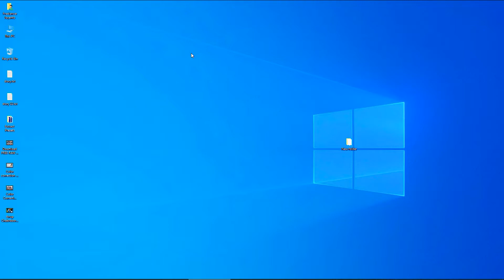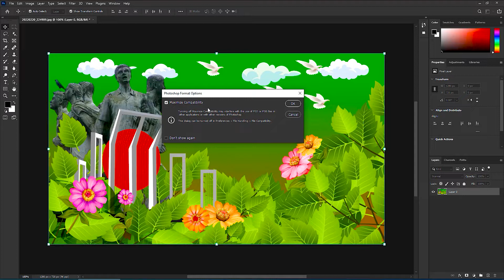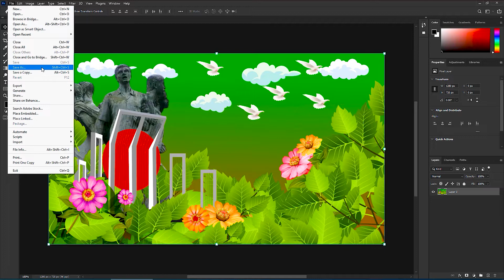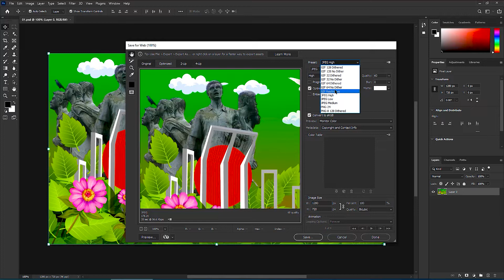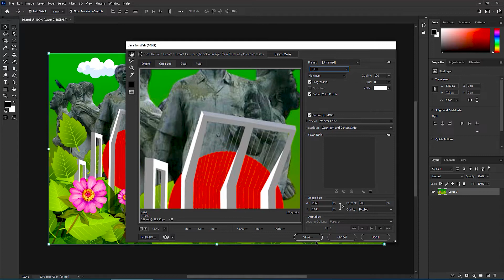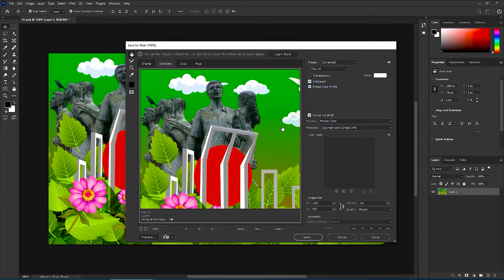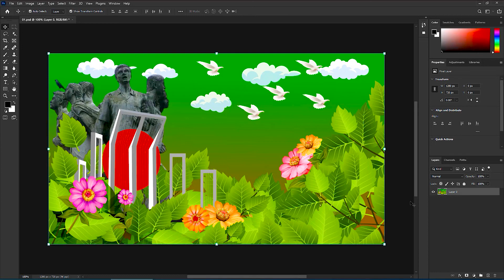Adobe Photoshop Export system. Best Export system or render system in 2022 of Ps/ GRAPHIC MENTOR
HELLO VIEWERS,
প্রথমত আপনাকে অসংখ্য ধন্যবাদ ভিডিওটি দেখার জন্য। যদি কোন ভুল হয়ে যায় তবে ক্ষামাসুন্দর দৃষ্টিতে দেখবেন।

এক এক করে গ্রাফিক্স ডিজাইন নিয়ে a toz  আপনাদের শেখানোর চেষ্টা করবো।

CONTENT LINKS.

1. Freelancing with Mobile Phone
4. All about Illustrator masking
5.

JOYANTO FROM GRAPHIC MENTER.